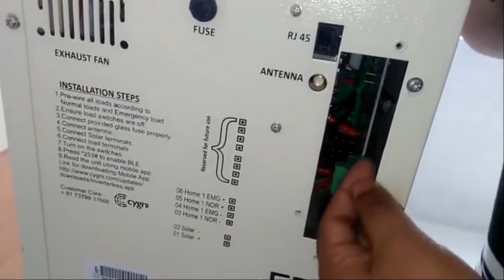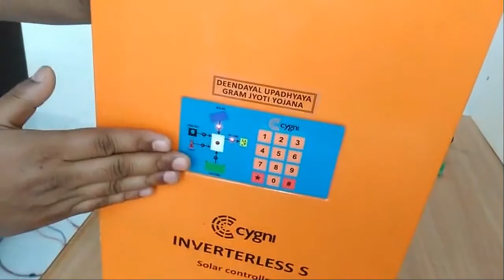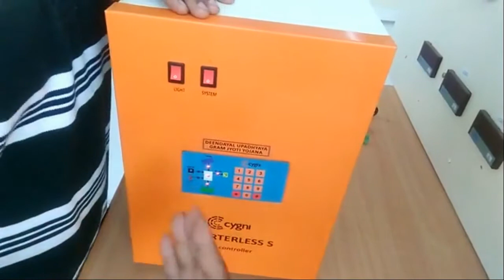Integrated Inverterless Product Installation Part-2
Watch Integrated Inverterless installation Part-2

solar dc  solutions for homes and offices.